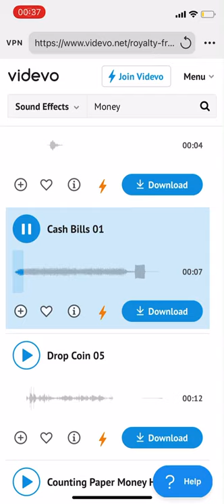Money Fx from FL STUDIO